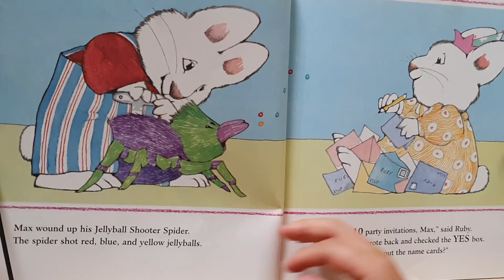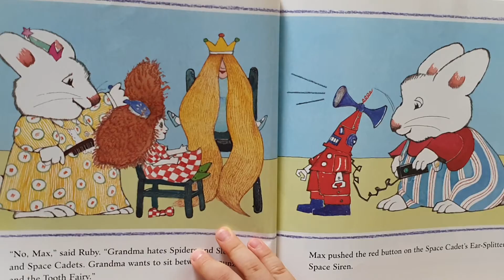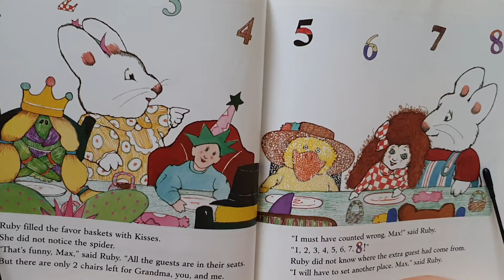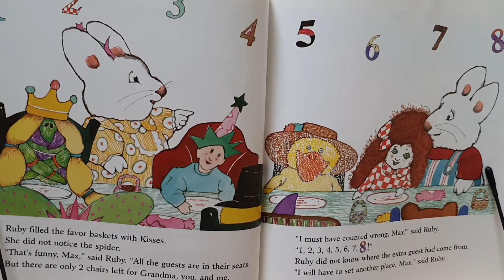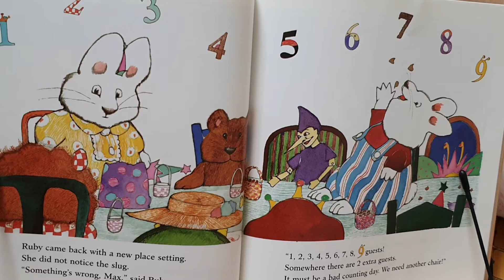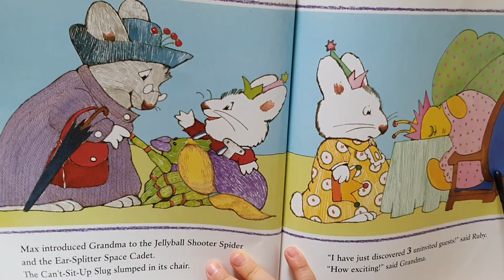Bunny Party | Max & Ruby | Rosemary Wells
Bunny Party
Max & Ruby
Rosemary Wells
7Y